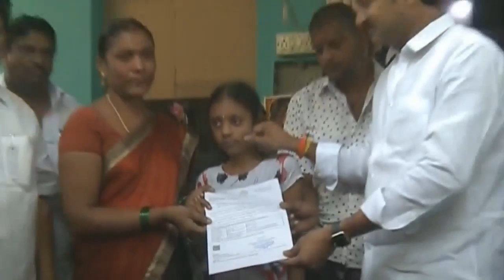YSRCP MLA Abbayya Chowdary Gives CM Relief Fund to Unhealthy Kid || ELURU 06 Aug 2019